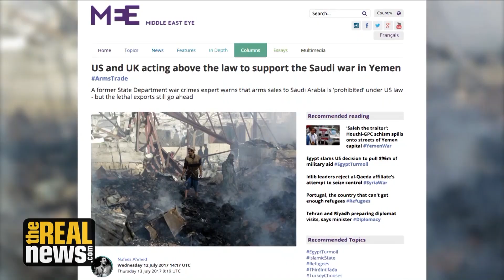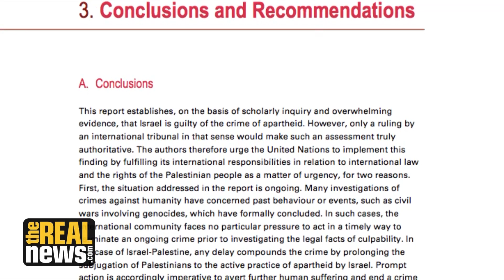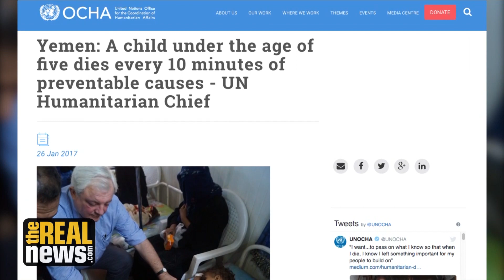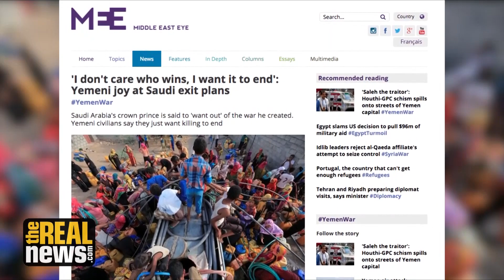UN Report: Saudi Coalition Massacred Hundreds of Children in Yemen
A leaked draft of the United Nations report recommends that the Saudi-led coalition be placed on the U.N.'s list of countries that kill and maim children, but its exclusion from last year's list shows the power of wealthy Gulf States to blackmail the U.N., says Codepink's Medea Benjamin